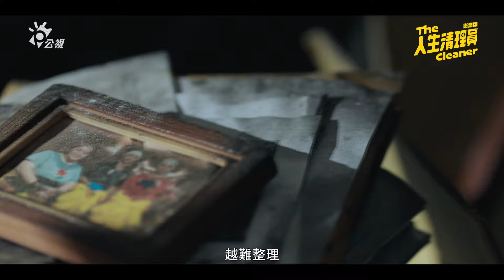《人生清理員》影集版 ｜ EP9單集預告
人情冷暖，往往在跨過生死之後，才會湧現。逝者突如其來的離去，留下的是未竟的遺憾，也是生者再也無法彌補的傷痛。
專門做特殊現場清潔的「明日清潔社」，清掃的不只是死亡特殊現場，也清掃每個逝者與親友間的遺憾。
在一個個案件中，紛紛照映五位清潔社成員們各自心內深處的糾結難題，他們該如何面對自己的過去和傷痛?他們能否重拾勇氣重新出發？

主演｜鳳小岳、宋芸樺、金士傑、黃冠智、蔡嘉茵
出品單位｜文策院、人生清理員股份有限公司
製作單位｜果陀娛樂傳播有限公司
製作人｜楊凱婷
導演｜陳大璞
編劇｜張可欣、楊凱婷、胡錦筵